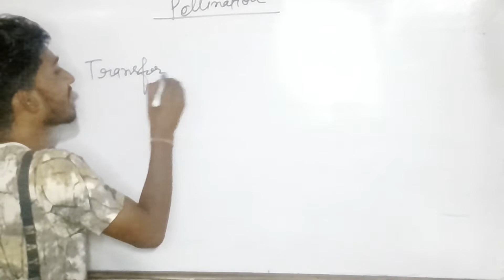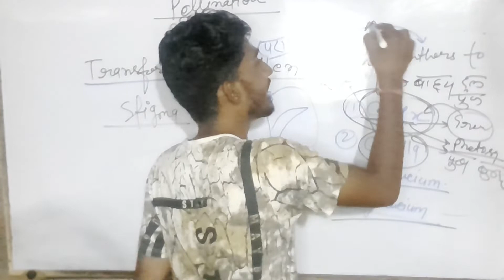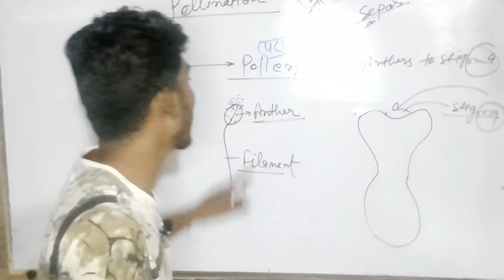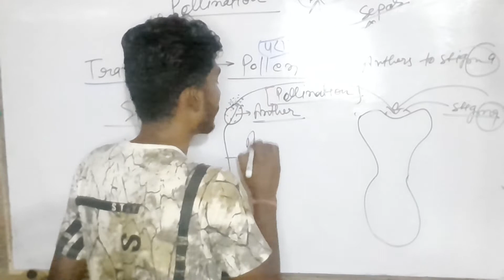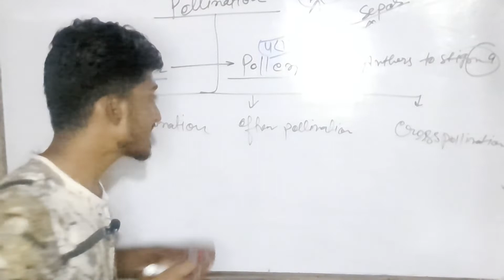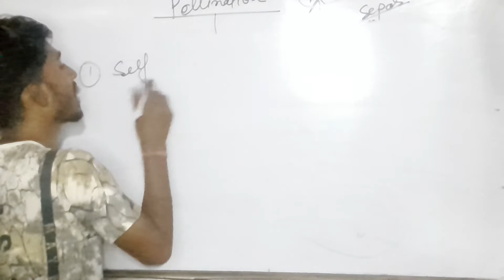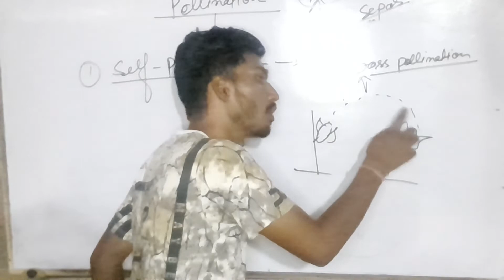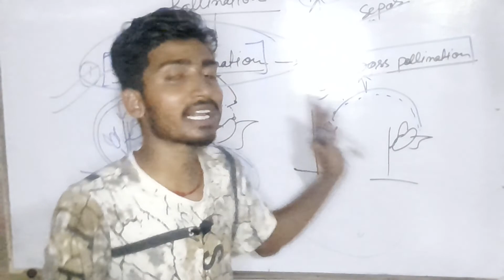🦋🌹pollination part -1आसान भाषा में// for haryana ado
Csjmu semester exams preparation

Playlist of 7thsemester all subjects

Playlist of ecologyandEnvironmentScience

Playlist of Forestry link